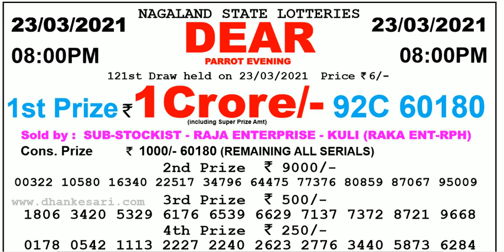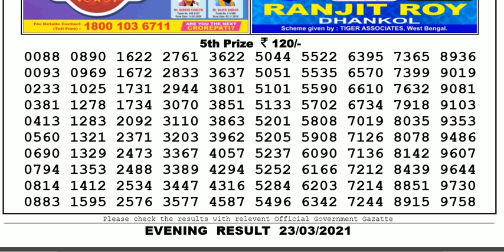Lottery Sambad Lottery Live 08.00pm 23.03.21 Nagaland State Lottery Result gdn